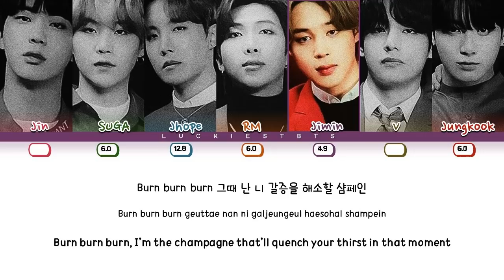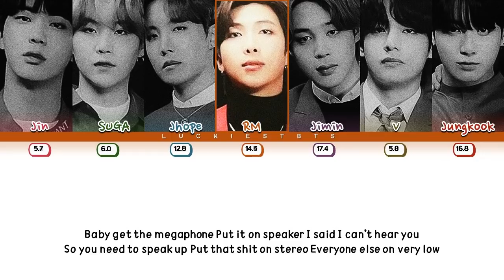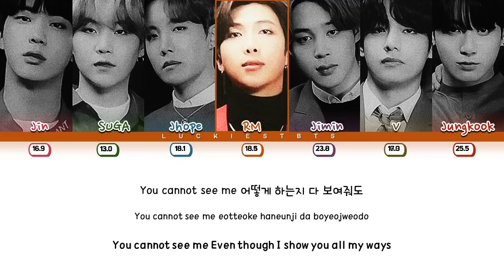How Would BTS Sing 'LALISA' LISA LYRICS+LINE DISTRIBTUION (FM)